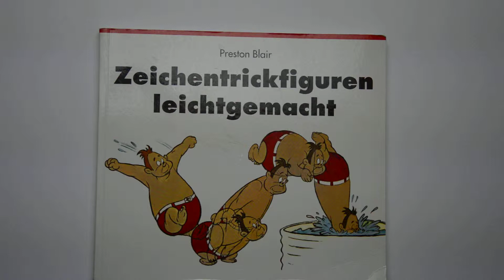Flip Through - Cartoon Animation by Preston Blair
Short Book Review of Cartoon Animation by Preston Blair

It's a standard book in traditional animation. Like the Animator's survival kit it's a must-have for any aspiring animator. Even though the art is kind of old-fashioned the principles and techniques still hold true today.
Side note: the video shows the german version of the book, but the content is the same!